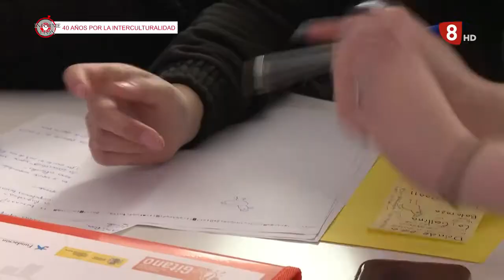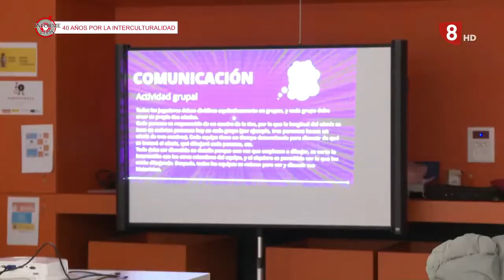Informe León | Fundación Secretariado Gitano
Reportaje sobre la Fundación Secretariado Gitano en León.